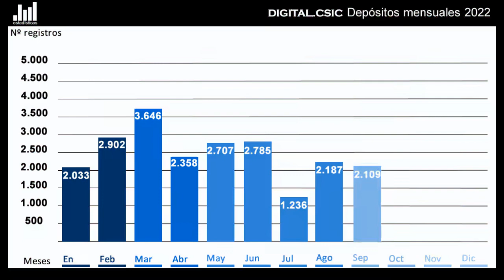DIGITAL.CSIC (estadísticas): evolución mensual 2022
Número de registros subidos en 2022 (por meses).